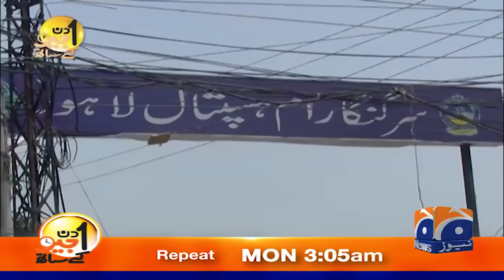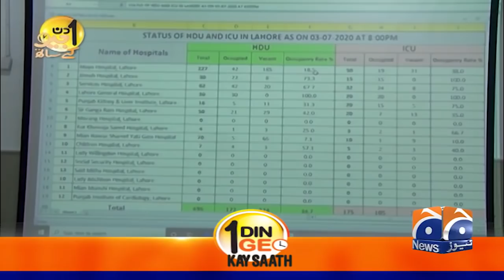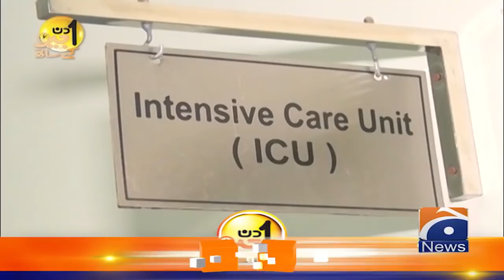Dr Yasmin Rashid | Pakistani Politician | Sohail Warraich | Aik Din Geo Kay Sath